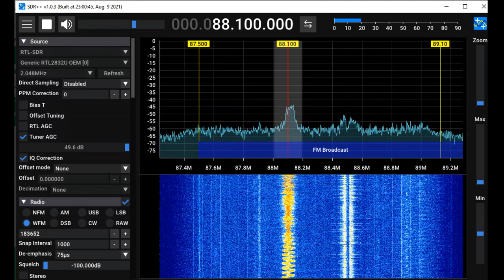Broadcasting Corporation of Abia State 88.10 MHz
Broadcasting Corporation of Abia State 88.10 MHz 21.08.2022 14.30 WAt 13.30 UTC

Broadcasting on 88.10 Mhz from Umuiaha in Nigeria.  Not that strong signal but coming from far away. SDR++ with VHF/UHF mobile antenna on the balcony with sea view.

Ditance to Malabo 224 km

Nierya'nın Umuiaha kentinden yayın yapan Abia Eyaleti Radyo İstasyonu çok güçlü gelmiyor. Mesafe uzak. Balkonda bir VHF/UHF mobil anten ve SDR++ ile dinlendi.

Malabo'ya mesafe 224 km.